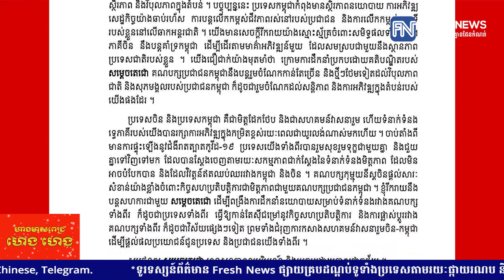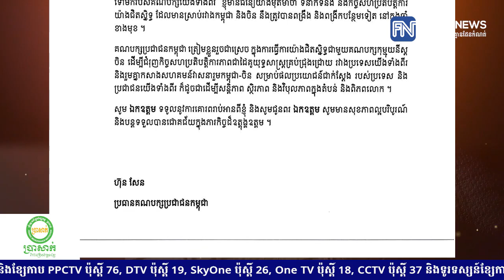សម្តេចតេជោ ហ៊ុន សែន៖ សមិទ្ធផលជាច្រើន មិនអាចសម្រេចបានដោយគ្មានមានការគាំទ្រឥតឈប់ឈរ...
សម្តេចតេជោ ហ៊ុន សែន៖ សមិទ្ធផលជាច្រើន មិនអាចសម្រេចបានដោយគ្មានមានការគាំទ្រឥតឈប់ឈរ ឥតងាករេ និងទាន់ពេលវេលារបស់មិត្តចិនឡើយ